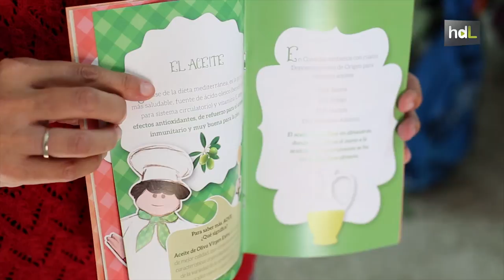HDL El salmorejo cordobés llega al aula para enseñar gastronomía y hábitos saludables a los alumnos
Tomate, ajo, pan, aceite de oliva virgen extra y una pizca de sal son los ingredientes básicos para hacer el salmorejo cordobés. Más de 3.000 alumnos de 87 centros escolares de Córdoba aprenden a elaborar este plato tradicional de la gastronomía cordobesa así como las propiedades nutricionales del mismo con un programa educativo impulsado por la Cofradía del Salmorejo de Córdoba. Los objetivos son, por un lado, difundir el valor gastronómico, cultural y turístico de los productos existentes en la provincia; y, por otro, transmitir lo importante que es tener hábitos de vida saludable, empezando por la alimentación.